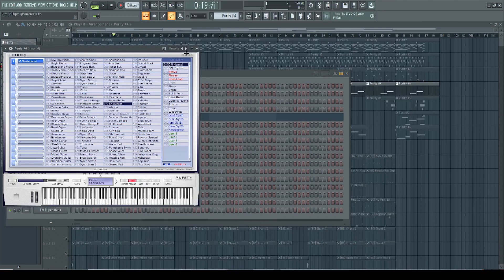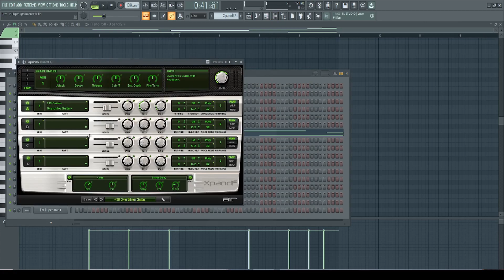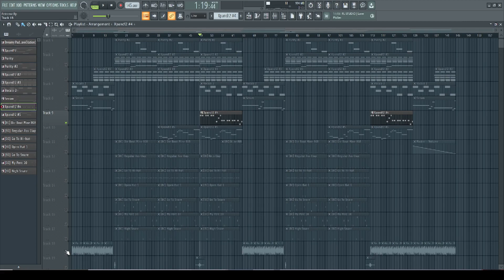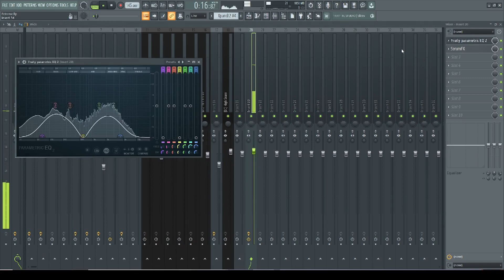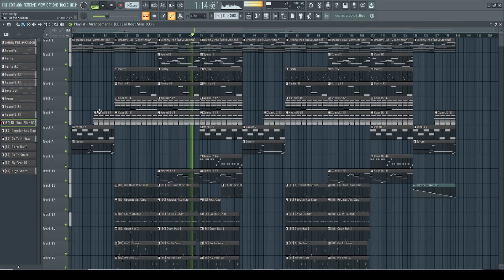HOW TO MAKE ASIAN ROCK BEATS FOR SUMMRS & GOONIE LIKE BENJICOLD PT2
Tutorial on how to make beats like " Follies" & "Bros Fall out "  Asian Rock Beats like BenjiCold.

Dm @Sincere7th to purchase beat or any questions

How To Make Asian Rock/BenjiCold Type Beats

benjicoldtypebeat
benjicold
asianrock
asianrocktutorial
benjicoldtutorial
summrstypebeat
summrs
goonietypebeat
goonie
iayzetypebeat
iayze